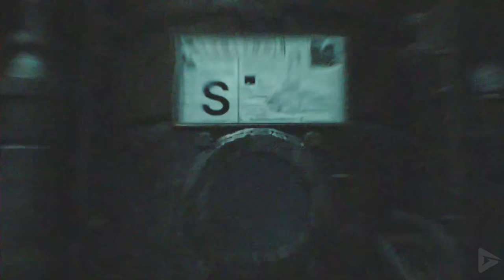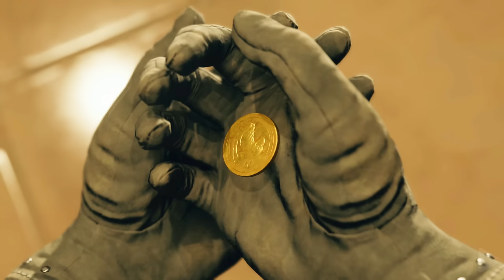FINAL FANTASY 7 REBIRTH All Cutscenes (PART 10) Full Game Movie 4K Ultra HD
🌟 DESCRIPTION🌟

It's finally here!!!  We'll be playing for the next couple of days.  We're going to upload the movie in parts as we go.  I have no idea how long the game movie will be yet, but once it's all done we'll upload the full game movie for everyone who prefers that format.  Plus tons of extra content along the way.  Join us for the journey!

🛍  STORE  🛍

🎥 MOVIE LIBRARY 🎥

📱 SOCIAL MEDIAS 📱

📋 HASHTAGS 📋